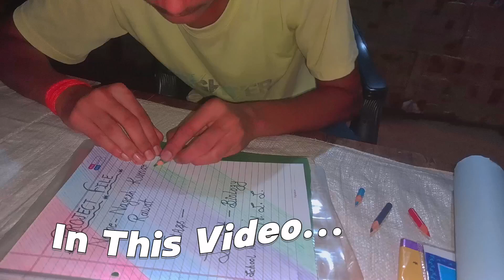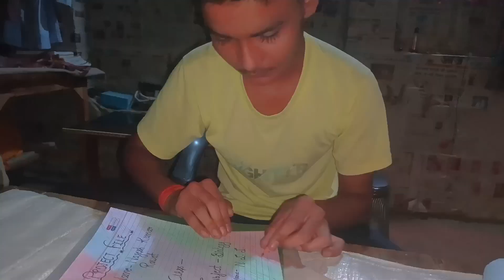आज पूरा दिन Project Work किया 😢